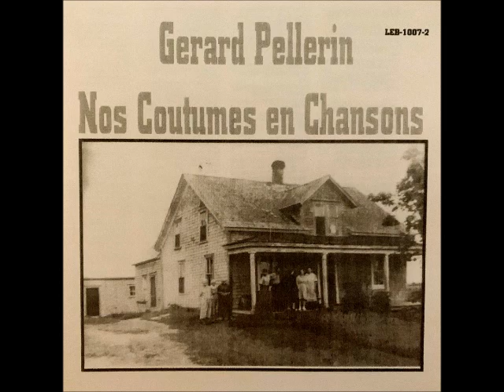Gerard Pellerin- Ils Ont Survecu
Extrait De L'Album: Nos Coutumes En Chansons